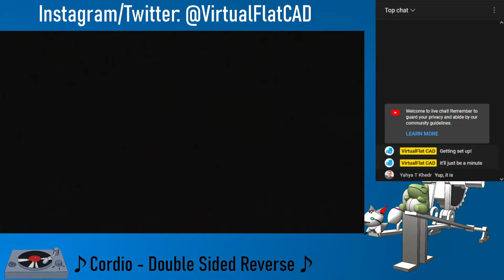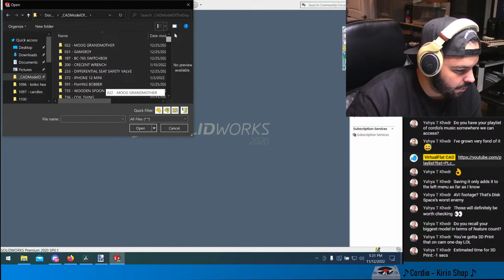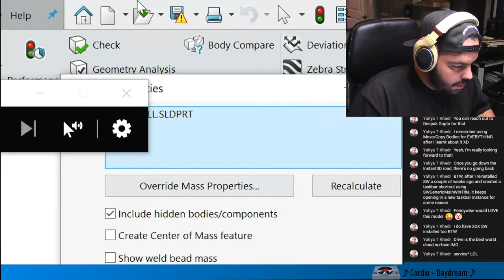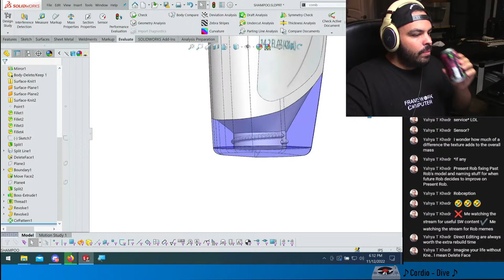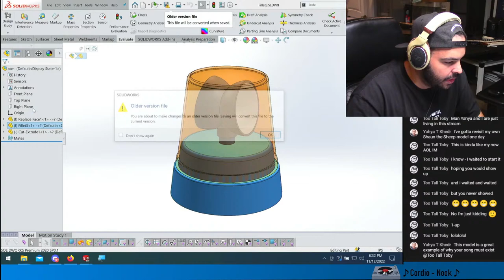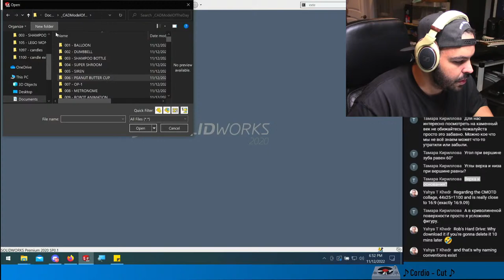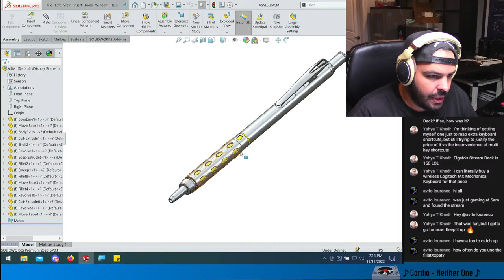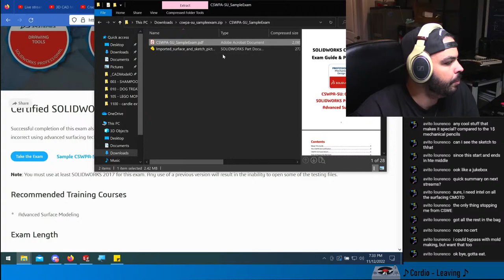3D CAD MODELING LIVE - Beyond CADModelOfTheDay and the future of the channel